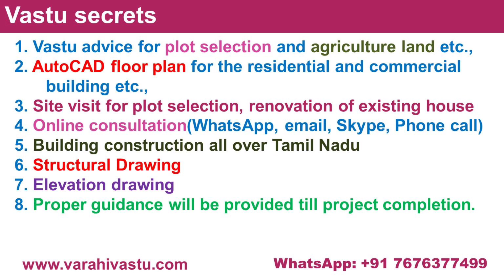வாஸ்து ரகசியங்கள் பகுதி- 28 | கடன் ஏற்படுத்தும் வாஸ்து தவறுகள் |Varahi Vastu consultancy|Vasthu tips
வாஸ்து ரகசியங்கள் பகுதி- 28 | கடன் ஏற்படுத்தும் வாஸ்து தவறுகள் |Varahi Vastu consultancy|Vasthu tips | Vastu shastra | Best Vastu consultant in India | Vasthu advise | Amirthalingam Madhu

The Best Vasthu Consultant in India.

வாஸ்து ஆலோசனைக்கு தொடர்பு கொள்ளலாம்

tamil vastu,
tamil vastu book,
money plant vastu tamil,
tamil vastu numbers,
tamil vastu naal,
tamil vastu palangal,
vastu plants in tamil,
vastu plan in tamil,

Founder of Varahi Vastu Consultancy.  Vasthu Expert. Amirthalingam Madhu B.E, MBA., is a senior Vastu consultant & founder of Varahi Vastu consultancy services for more than 12 years. He has a proven record of 100% client delight for his dedicated and sincere consultation services. And he provides world class quality services and proven track record of satisfied customers throughout the world……..